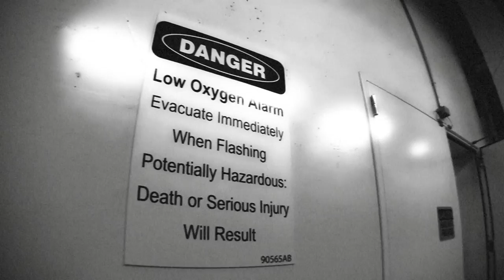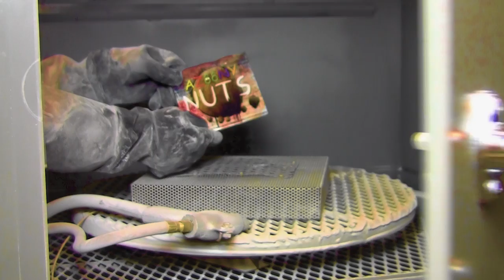AZooNY - You Can't Find It (Music Video)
AZooNY likes cool stuff:-)  Sometimes it's hard to find cool stuff though.  Scientific stuff - totally beyond rad.

Many of the video scenes are from three NASA Research Centers:  Ames (Moffett Field California), Glenn (Cleveland Ohio), and the Plum Brook (Sandusky Ohio).  Additional material was collected while looking for ghosts at the Mansfield Reformatory (EMF detector at the ready) and from a Rover in deep space:-).  The guitar amplifier is a custom Dr. Z amp.